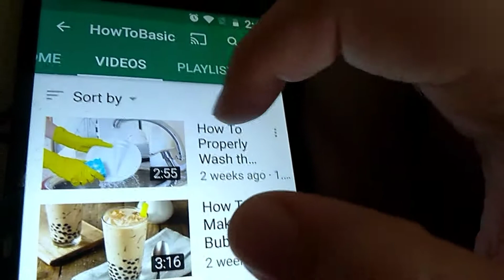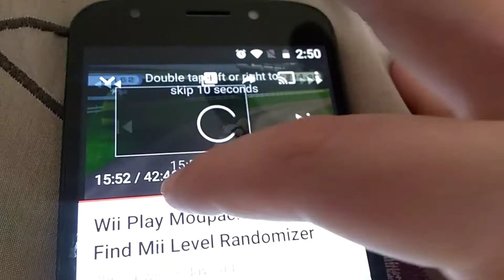Killing Videos It's Not Nice You Fib and Lie CHANGED OFF TO MAX!!! (GOSH DANG IT THAT IS UNCOOL)